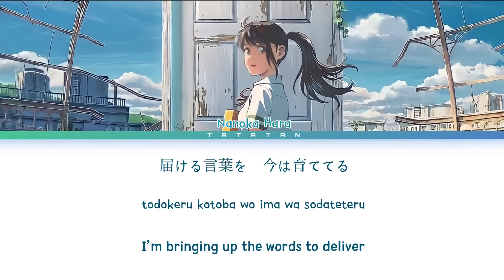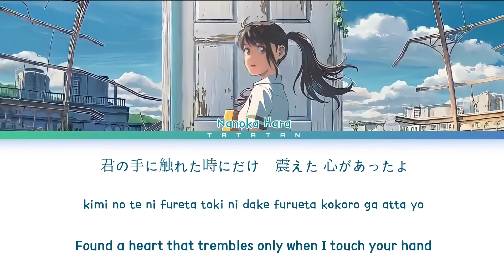[1 HOUR] 主題歌 OST/ すずめ「Suzume」《すずめの戸締まり/Suzume no Tojimari》Lyrics Video (Kan/Rom/Eng)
主題歌 OST/ すずめ「Suzume」《すずめの戸締まり/Suzume no Tojimari》
Lyrics Video (Kan/Rom/Eng)